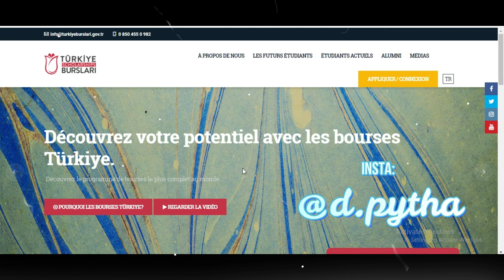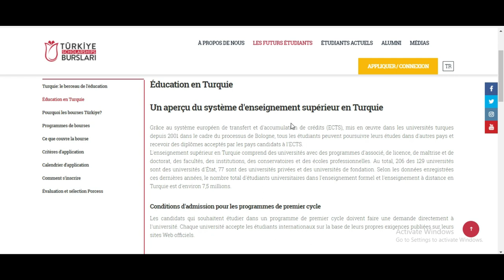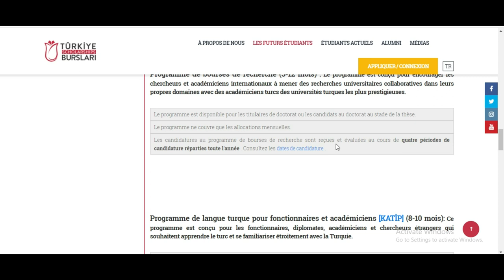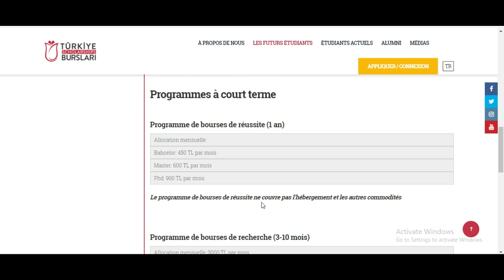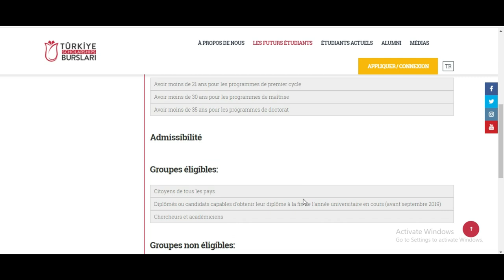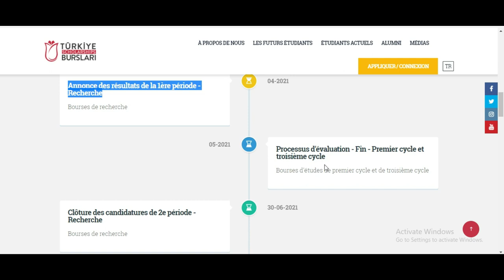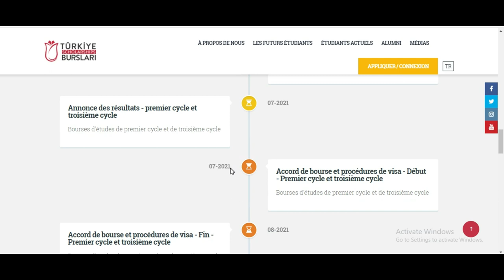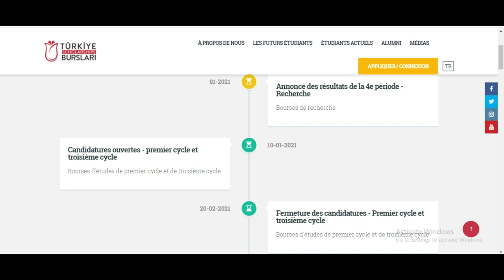BOURSE TURQUIE 2021-2022 (CE QU'IL FAUT SAVOIR AVANT DE POSTULER)